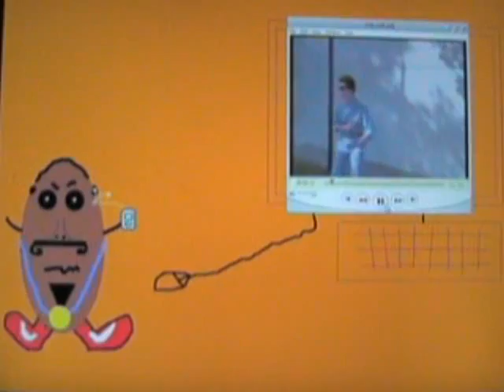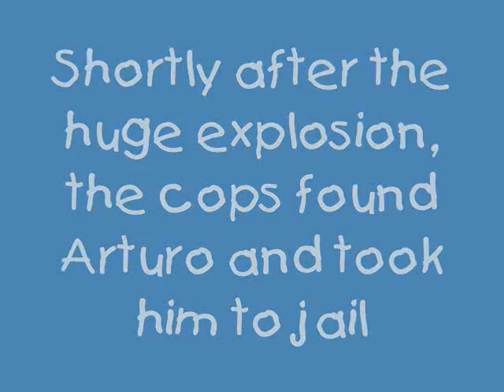Arturo the Mexican Jumping Bean Ep2-Arturo Gets Rick Rolled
EPISODE 2